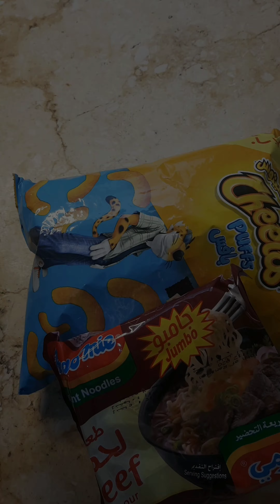طريقة عمل أشهى وأجمل الاكلات